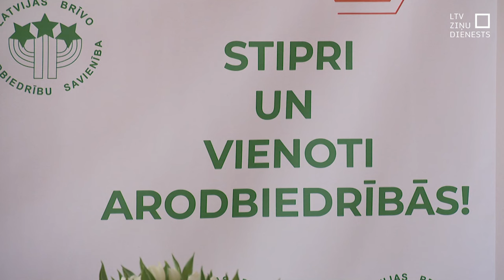Rinkēvičs tiekas ar Latvijas Brīvo arodbiedrību savienības vadību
Valsts prezidents šodien tikās ar Latvijas Brīvo arodbiedrību savienības vadību, kā arī lielāko nozaru arodbiedrību pārstāvjiem, lai nepastarpināti gūtu priekšstatu par to, ar kādām problēmām saskaras dažādās nozarēs strādājošie. Tikšanās laikā pārrunāti gan nepildīti solījumi par finansēm, gan nepieciešamās izmaiņas likumos.